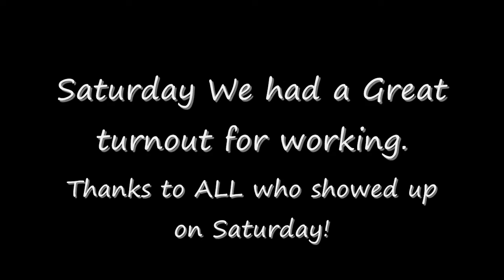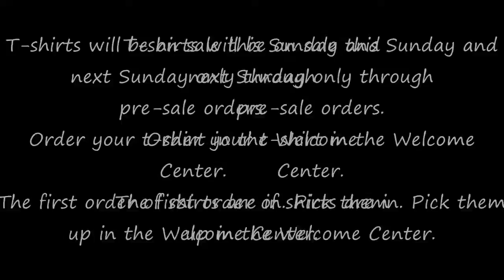Omega Trail 2007 Promo 6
The sixth installment